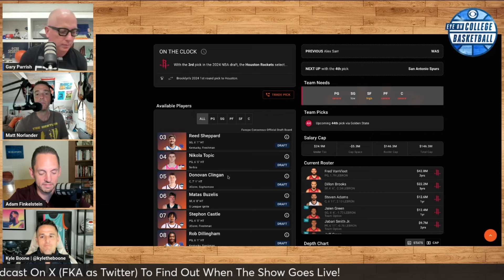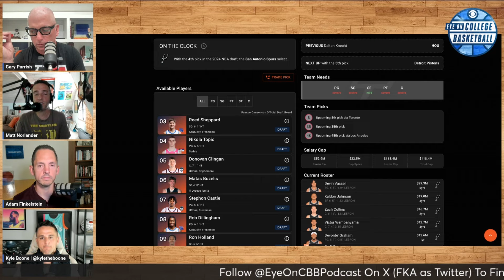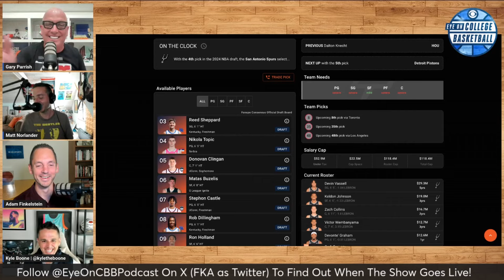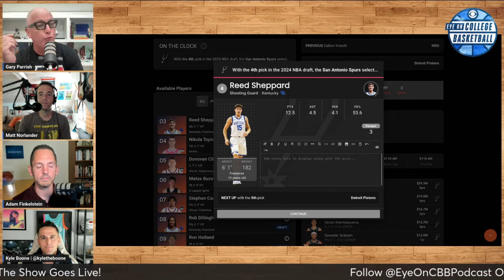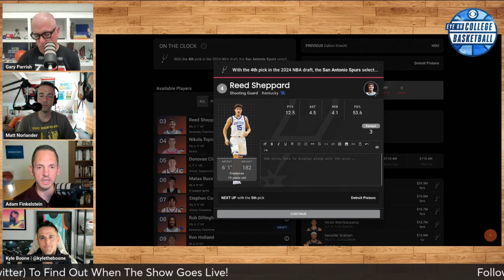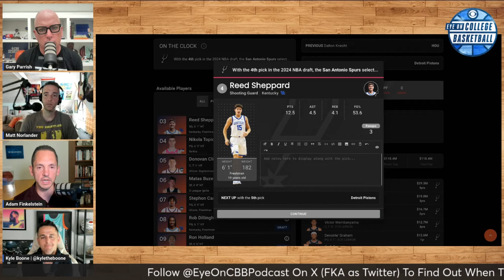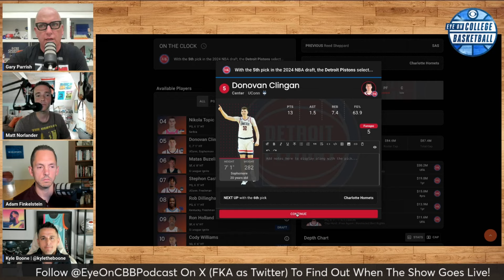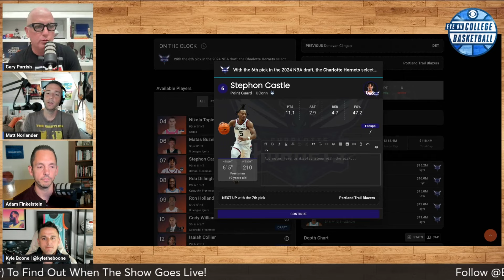Reed Sheppard should be the No. 1 pick in the 2024 NBA Draft | College Basketball